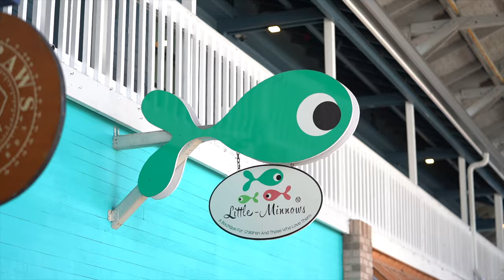Fisherman's Village Only Minutes Away! - 3640 BAL HARBOR BOULEVARD Unit #224, PUNTA GORDA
Reduced!!! Welcome to Windjammer Point! The view says it all! Don't miss this 2 bedroom, 2 bath waterfront condo with a deeded boat slip on sailboat water!!! This extremely well maintained condo has over 1500 square feet of living space as well as a large covered lanai overlooking the water. The lanai has a large, electric roll down hurricane shutter. Need storage space? There is an 8x8 storage room in the unit, off of the interior laundry room. Enjoy the beautiful landscaped grounds and community pool. The condo is only minutes from Fishermans Village, and Historic Downtown Punta Gorda. Short drive to America's top beaches, shopping and hospitals. This will not last long Make your appointment now!

Call or message for a private showing!
Heidi Schrock P.A.
Heidi Schrock Team, Remax Palm